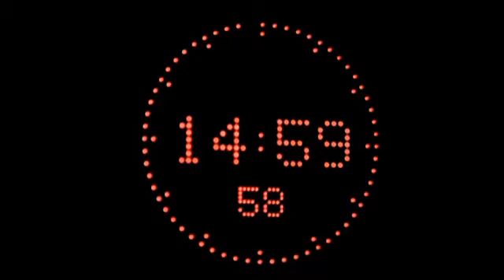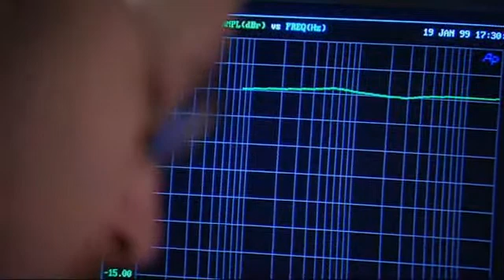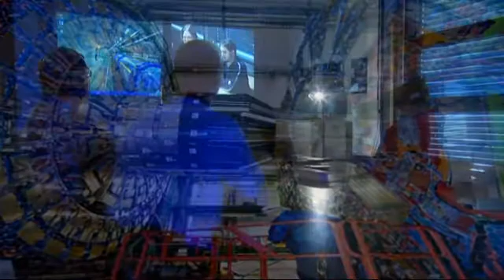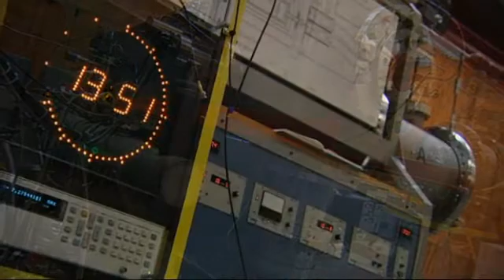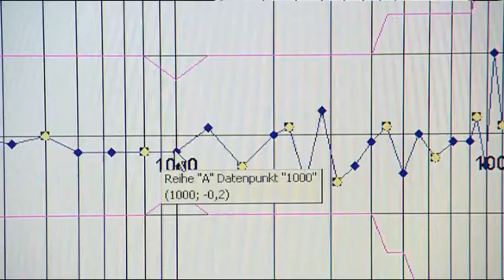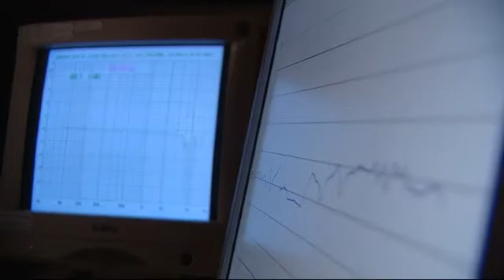IMAGE FILM // MICROTECH GEFELL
Simply the best – finely crafted microphones since 1928
Founded by Georg Neumann in 1928, Microtech Gefell is more than just a microphone – it is over 90 years of engineering excellence that combines tradition with innovation.

Every single product is hand assembled by specialists, then tested and calibrated. In the tradition started by Georg Neumann, engineering experience is applied to ensure that every microphone is of the very highest quality and consistency.But Microtech Gefell is not just tradition, it is also innovation – from the unique optical phantom power coupling, ceramic capsules and nickel diaphragms that are “grown in place”, the engineering expertise of Microtech Gefell combines to make the very finest professional acoustic products. All under one roof: electronic and mechanical development, design, product management, production, marketing and sales, as well as technical service and support. The complete manufacturing process is, as far as possible, carried out in-house, and ranges from fabricating the membranes, the microphone capsules and the electronic circuitry right through to the housings and the mechanical parts.
Microtech Gefell cares for its customers - a dedicated team takes care of sales and customer support; coupled with a global network of expert distribution and sales partners to provide customers with the best possible sales and after-sales service.  Even after decades of use, a Microtech Gefell microphone is still a precision instrument and even old, discontinued, models can be repaired and brought back to full specifications, making every microphone an excellent investment for years to come.